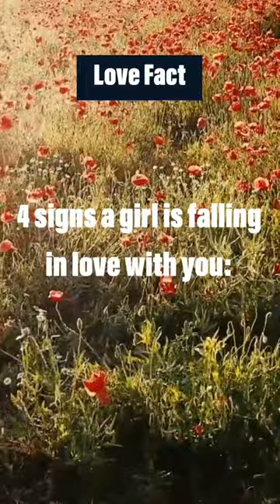Signs she is falling in love